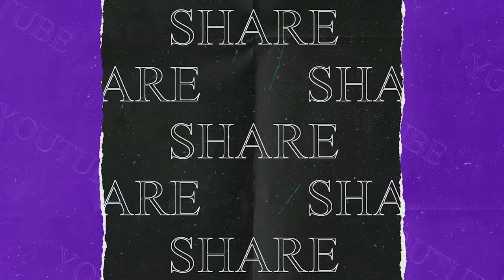Elephant attack in Moraghat tea garden I মোরাঘাট চা বাগানে হাতির হানা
শুক্রবার গভীর রাতে শাবক সহ ১৫টি হাতির একটি দল বানারহাট ব্লকের মোরাঘাট চা বাগানে হানা দেয়।